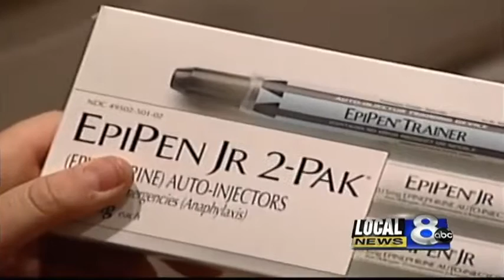SCAM ALERT: Epi-pens for sale on Craigslist, eBay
The Better Business Bureau is warning people about scammers trying to sell cheap Epi-Pens on Craigslist.